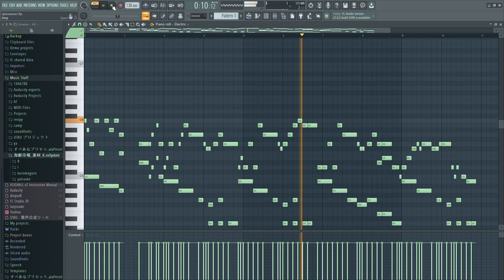iphone ringtone but its A New Start by Nanashi Mumei